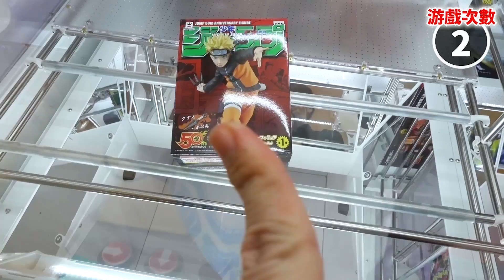［啊～哈～］夾娃娃夾不到整個人軟掉是這麽一回事..！NARUTO鳴人複刻模型 【火曜夾娃娃】#88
目標：NARUTO 火影忍者 鳴人 JUMP 50周年複刻模型★

　│新｜ﾊ,,ﾊ
　│消｜ﾟωﾟ )　　請鎖定Facebook/Instagram
　│息 _|　／/
　　　　し⌒

￣Y^Y^Y^ Y^Y^Y^Y^Y^Y^Y^Y^Y^YY^Y^￣